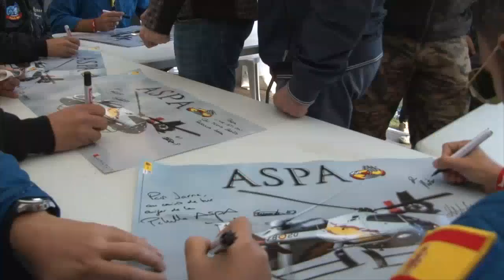La Patrulla Aspa en Sanicole Airshow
Disfruta de la exhibición de la Patrulla Aspa en uno de los festivales aéreos internacionales más importantes de Europa.